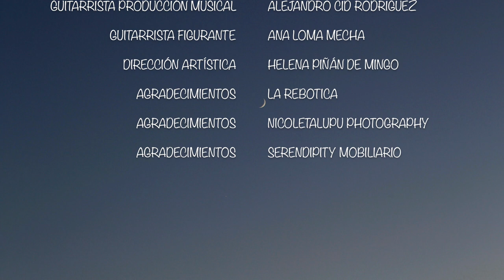LEMBRANZA. GALICIAN SONG. WHISTLE & GUITAR.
AL PUEBLO GALLEGO.
Composición: Sergio Sobrino.